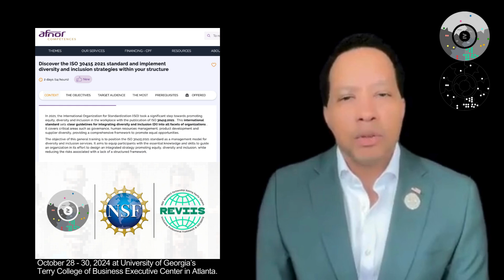A Message to DIPs and Peers @ DISMForum.com ≥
October 28-30, 2024 in ATL